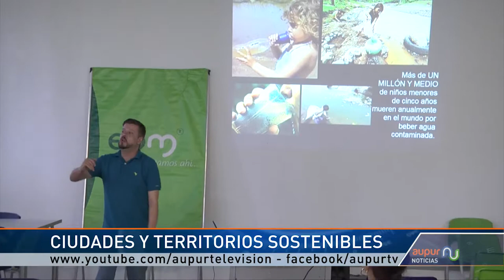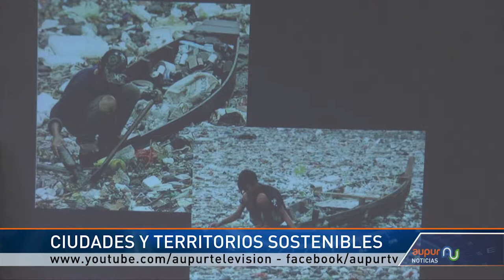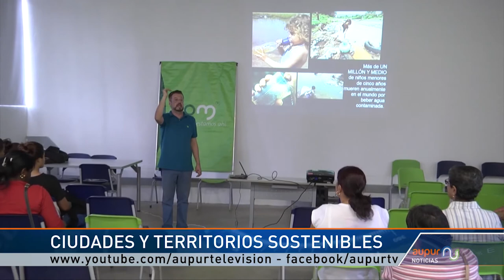Hay que saber cuida el medio ambiente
Territorios sostenibles, servicios públicos, enfoques y servicios que
deben integrarse en pro del desarrollo y el equilibrio de la ciudades y el medio ambiente